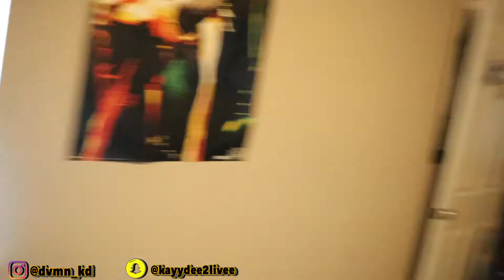Redecorating Our Room/Office Setup ! |KD Uncensored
Open Me!